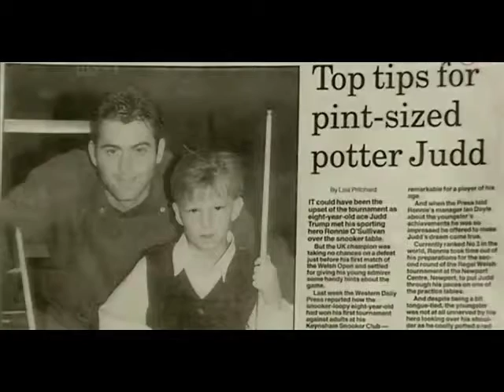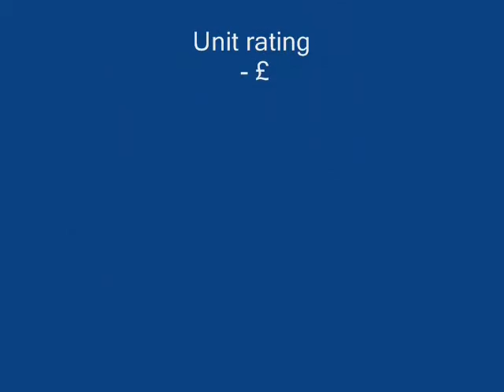Snooker Masters 16-17 year season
Top-16 before  Scottish Open 2016